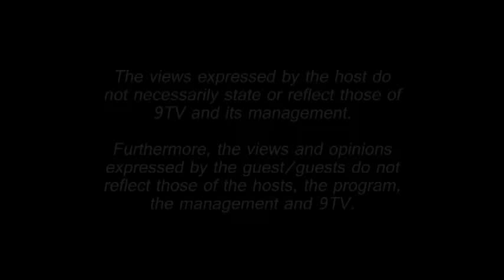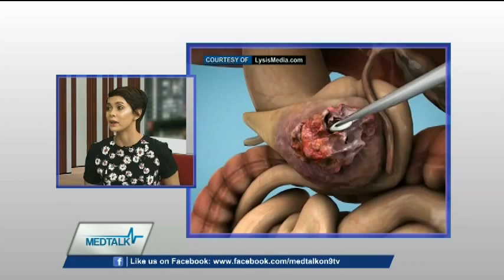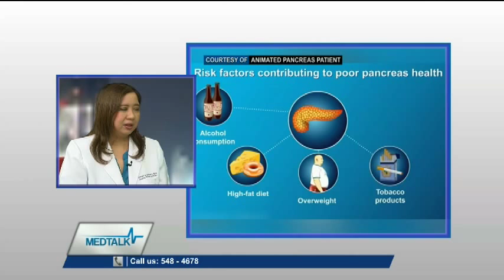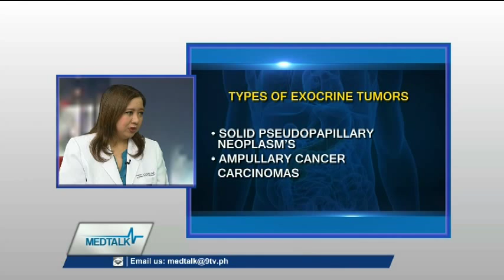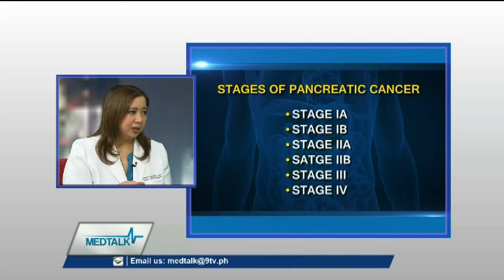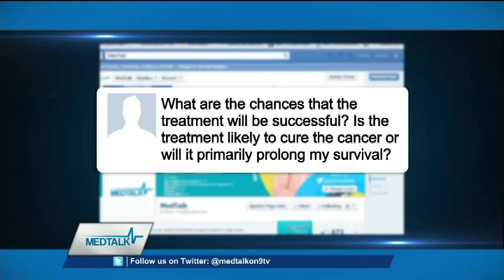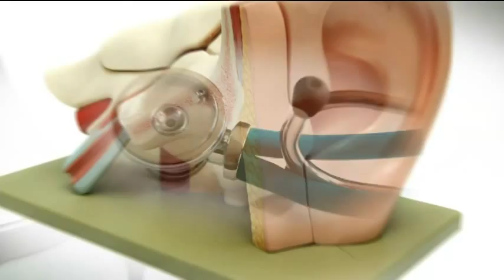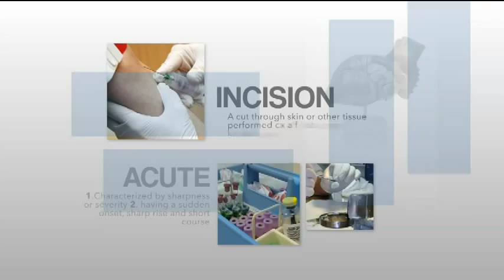MedTalk Episode 104: Pancreatic Cancer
Pancreatic cancer had been in the public eye after it has afflicted several well-known people: the most prominent being the iconic Apple founder Steve Jobs, US Supreme Court Justice Ruth Bader Ginsburg and actor Patrick Swayze. In 2008, Philippines Action Prince Rudy Fernandez at age 56 succumbed to this disease. Pancreatic cancer is the fourth leading cause of cancer death in the United States, but it could move up to the second as early as 2015, according to a new report from the Pancreatic Cancer Action Network, a national organization for pancreatic cancer research and advocacy.